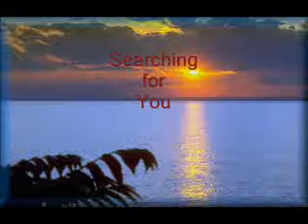Searching for You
original by Michael Labelle